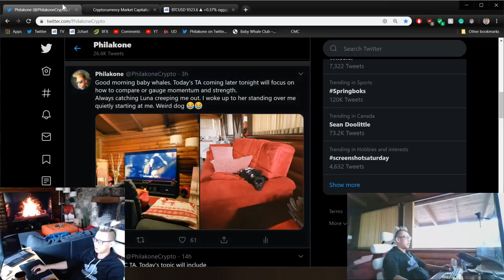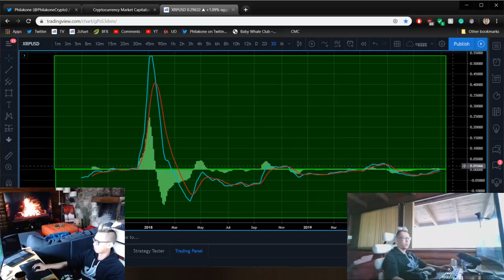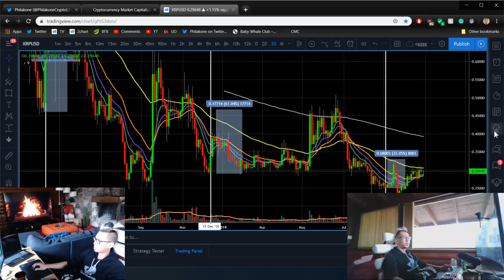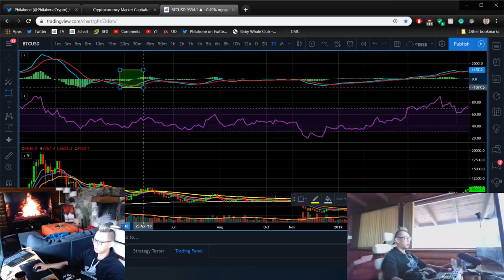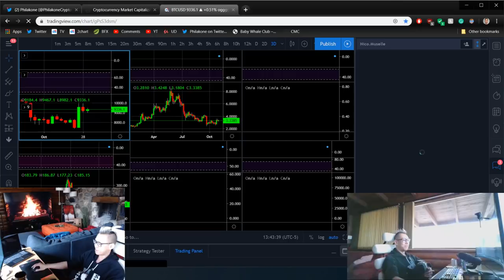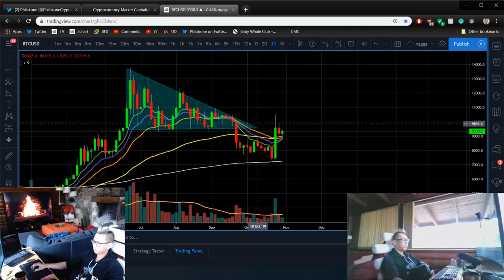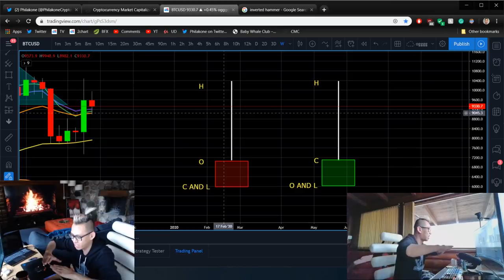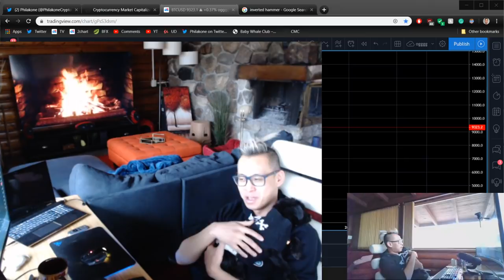Nov 2nd Bitcoin Technical Analysis - The 3 Day Chart - Back Testing 5 Years.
- Grab a hoodie and t-shirt!

I offer 3 courses that can catalyze your learning. I've amassed a following due to my consistent track record, profits, and ability to teach. Please consider taking them.

It shows my trading style with intermediate to advanced strategies you've seen me use to make consistent profit every week in the market. It also has a high emphasis trading psychology.